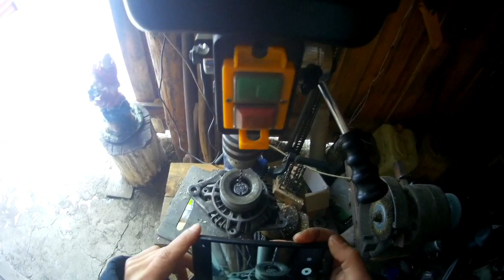РЕЗАТЬ К ЧЁРТОВОЙ МАТЕРИ, ГАЙКА КРЕПЛЕНИЯ ШКИВА ГЕНЕРАТОРА НЕ СМОГ ОТКРУТИТЬ